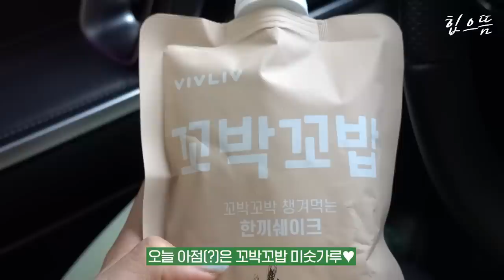[ENG] 인생이 참 쉽지 않네요....